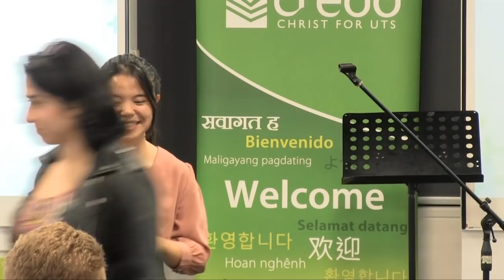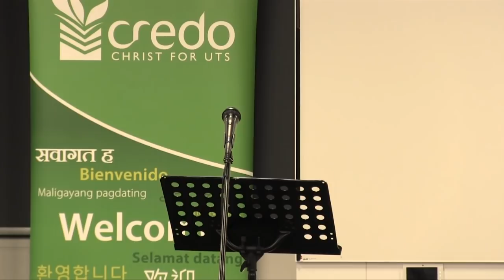Is Jesus the Promised Jewish Messiah? Tovia Singer & Samuel Green 2019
Please watch the debate before making comments. University of Technology Sydney, April 9, 2019. An inter-faith dialogue. It was a great experience to meet Tovia and I hope we can have further dialogues as there are other areas that need to be explored. It is important to continue to discuss these matters so here are some follow-up points from the debate:

1. Tovia said that the Ninevites in the book of Jonah were forgiven without a blood sacrifice. This is because the nation of Israel was a priestly nation and the sacrifices at the temple were not just for Israel but for all of the nations of the world who acknowledged God. Related to this, it was said that Solomon said the Jews would be forgiven if they prayed in exile towards Jerusalem, 1 Kings 8:46-50. However, these verses do not refer to the situation of the temple being destroyed. Throughout Solomon’s prayer, he only speaks of the temple as standing. This prayer does not envisage a situation in which there is no temple.

2. Tovia spoke of Hezekiah as the greatest king, and I have heard him say in another video, that Hezekiah is the king of Isaiah 9. Hezekiah certainly was a great king but the book of Isaiah shows he is not the promised messiah of Isaiah 9. In chapters 38-39 Hezekiah does not secure the kingdom for the future but lays the ground for its destruction under the Babylonians. The messiah of Isaiah 9 brings God’s everlasting kingdom and Hezekiah did not do this.

3. My first point in the debate was John the Baptist testifies to Jesus, and John is the fulfilment of Malachi 3:1-2 and 4:5-6. To this Tovia gave two replies: firstly that the messenger of the covenant is a priestly figure, see Malachi 2:7-8. This is a helpful observation, but it actually strengthens the Christian position because John is the son of Zechariah, an Aaronic priest (Luke 1:5). Thus, John the Baptist is an Aaronic priest and a prophet. He fulfils Malachi even more so.

Secondly, Tovia legitimately raised the fact that John denies being Elijah in John 1:21. Jesus identifies John as Elijah in Matthew 11:14, 17:12 and Mark 9:13, so what are we to make of this? In the gospel of John, when John the Baptist is asked to describe himself he does not even describe himself as a man or a prophet but simply a voice (John 1:23). John sees himself as preparing the way for the coming of God and counts himself as nothing. He gives himself no titles in the presence of God.

4. I have often heard is said, and heard it in this debate, that Jesus promised to return during the generation of his disciples. This is not the case. Jesus said he did not know the time of his coming (Matthew 24:36). If he does not the time then he cannot give a date. He spoke of the coming of God’s kingdom during that generation but this is not the same thing as his return.

5. Tovia’s explanation of the Passover sacrifice was interesting but I do not agree with it. He said that the Passover lamb was commanded because the Egyptians worshipped the lamb and for the Israelites to sacrifice a lamb was an act of faith in defiance of Egypt. Therefore, the Passover sacrifice was not a sacrifice for sin but a sacrifice of righteousness. My reply to this is simply that the Tanakh does not say this. Exodus 12:12-13 explains that the sign of blood of the lamb will make God “pass over” the house and spare it from judgement. This is the very definition of the Passover. The Passover is a sacrifice that turns aside the judgement of God and this is what Christians believe.

6. My final point is to address the charge that Christian read the Tanakh through the lens of the New Testament. Certainly Christians can do this in the same way Jews can read the Tanakh through the lens of the Talmud, however, neither of us should want to do this. Our scriptures are not like any other book to us. We read them over and over throughout our lives. When we read any book in the Bible several things should happen: 1. We should read the book on its own terms and seek to understand its structure and themes. 2. We read the book within the canon of the other books in scripture. Books within the canon refer to and influence each other. When we read one book we have the rest of scripture in mind, and so the canon of scripture is its own interpreter. The canon is the lense scripture provides for itself.  3. We also have in mind what we have been taught and thought about ourselves. Therefore, simply saying that Christian read the Tanakh through the lens of the New Testament ignores the whole process of reading our scriptures that both Judaism and Christianity share.